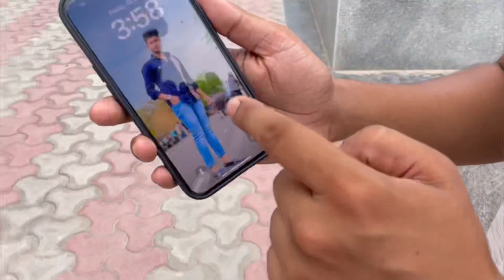Jafrabad Bakra Mandi Latest Video | जाफ़राबाद मंडी में बकरों का मेला 😱 | Jafrabad Bakra Mandi 2023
Jafrabad bakra mandi
Jafrabad bakra mandi Delhi
Jafrabad bakra mandi 2023
Jafrabad bakra mandi today
Jafrabad bakra mandi new video
Jafrabad bakra mandi update
Jafrabad bakra mandi location
Delhi Jafrabad bakra mandi
Delhi bakra mandi
Bakra mandi 2023
2023 bakra mandi
Gazipur bakra mandi update
Gazipur bakra mandi location
Gazipur mandi
Delhi Gazipur bakra mandi